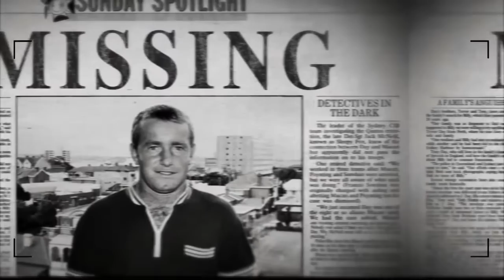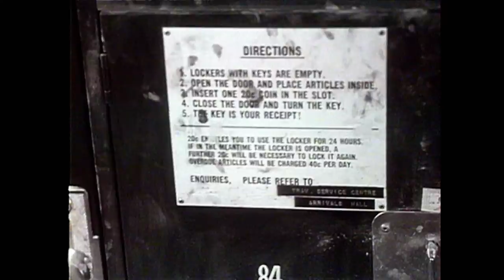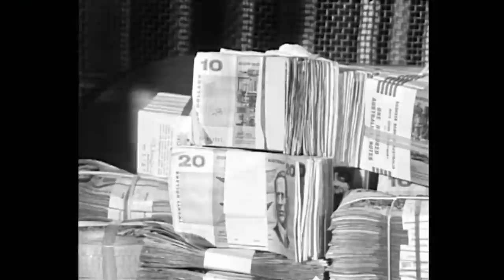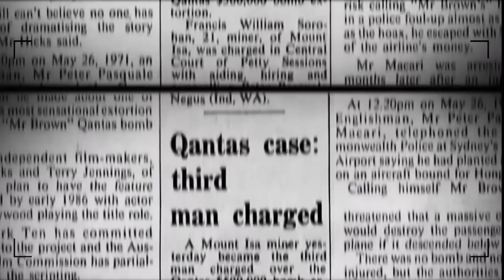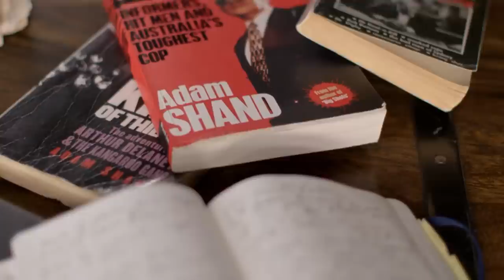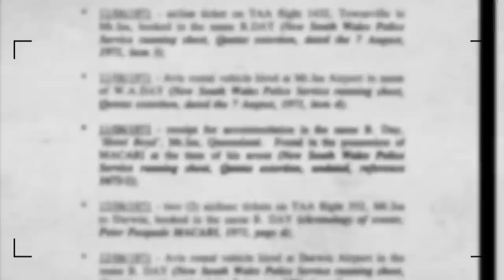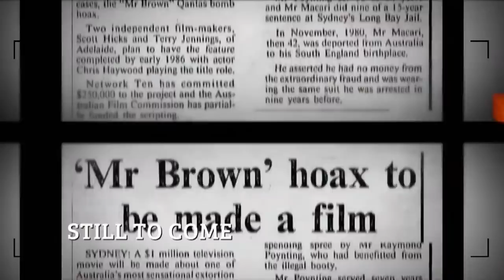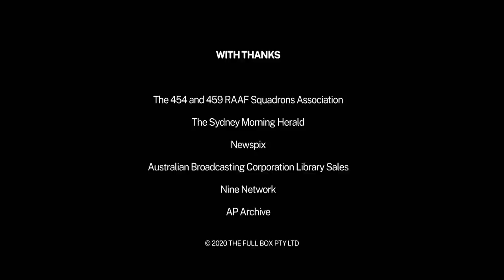Mr. Brown | TRUE STORY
It was a brazen heist, a plot ripped straight from a Hollywood movie. The story of Mr Brown who requested he be paid $500,000…
We follow the money trail left by Mr Brown and his accomplices.